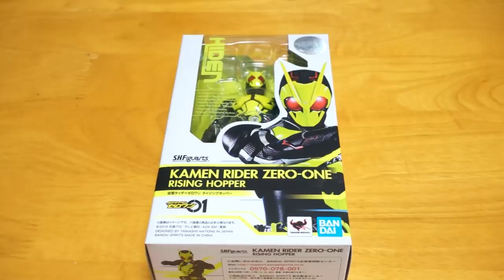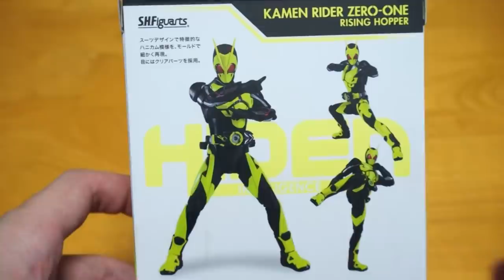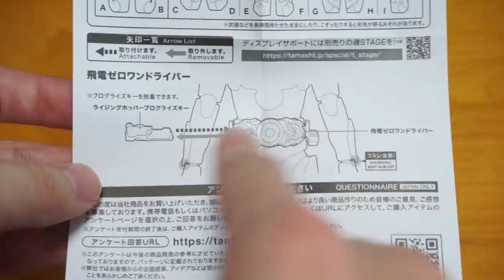【S.H.Figuarts】このフィギュアをレビュー出来るのはただひとり！……なんてことは全くないけど！令和の1号ライダー「仮面ライダーゼロワン ライジングホッパー」を開封！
令和最初の仮面ライダーがフィギュアーツ化！
「S.H.Figuarts 仮面ライダーゼロワン ライジングホッパー」の紹介です！
a jump to the sky turns to a riderkick！

使用音源